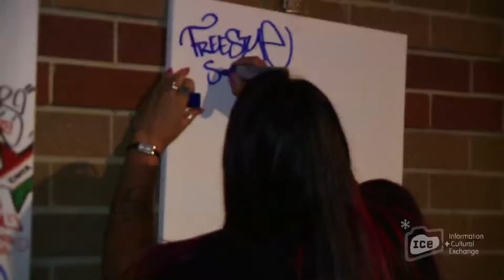HHP 5 3rd edit.mp4